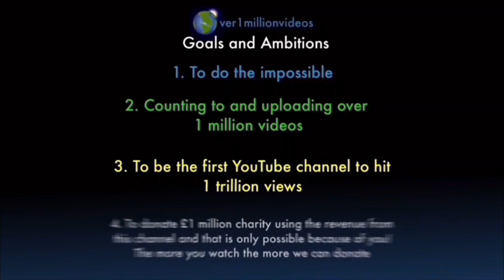I AM COUNTING TO ONE MILLION!!, This is Number 109,818